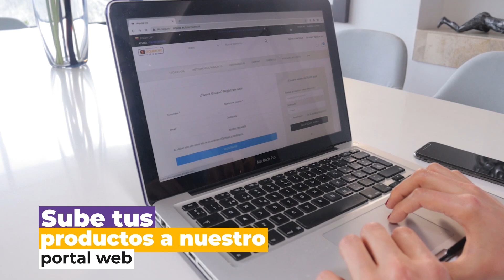Alquilar ec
Conoce un poco más sobre uno de los SOPT realizados Para Alquilar.ec

🏆  WORKING TOGETHER, TO CREATE SOMETHING UNIQUE 🏆

Somos PD Agencia